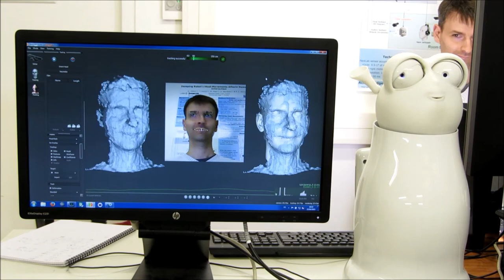Real-time control of the Reeti robot using Faceshift